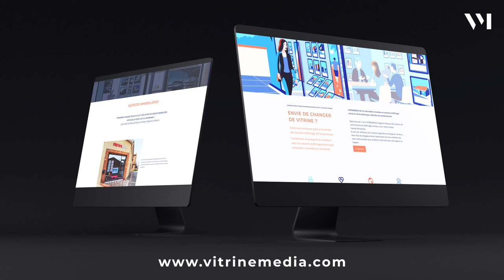VM Teaser website